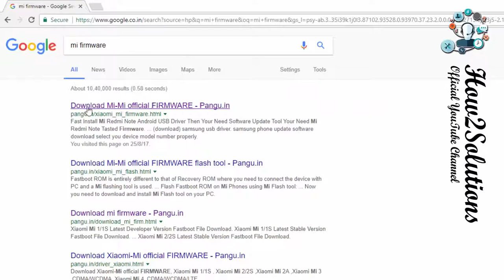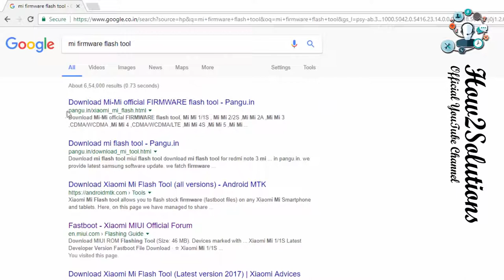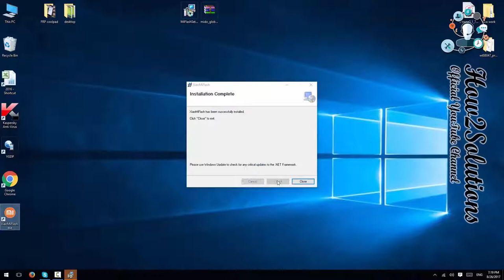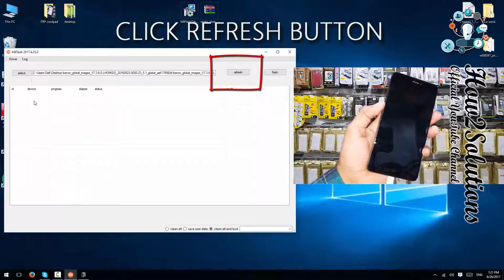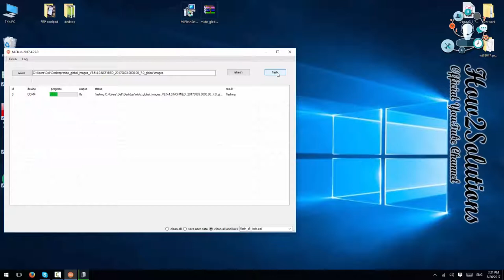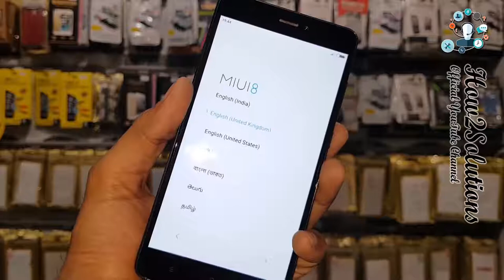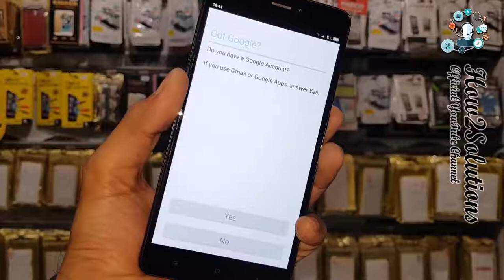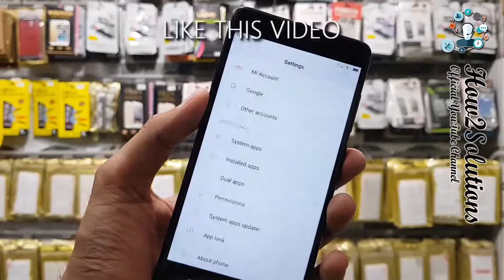Phone has been locked how to unlock Mi Note 4 Redmi note 3 pattern lock